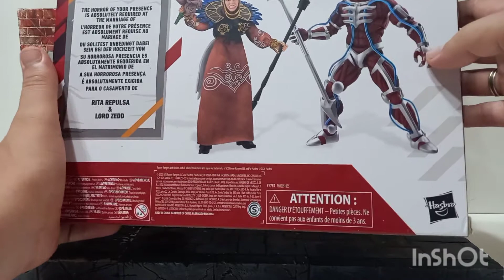unboxing video review en español de pack doble hasbro lightning collection lord zedd * rita repulsa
espectacular pack doble de hasbro ...no solo en los ppwer rangers hacen figuras espectaculares...en todos los personajes . muy bien hasbro